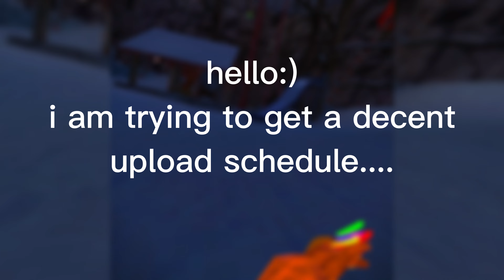let you- a gorilla tag montage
SHOUTOUT TO COMETGTAG
i hope all is having a good day or night and cya:)